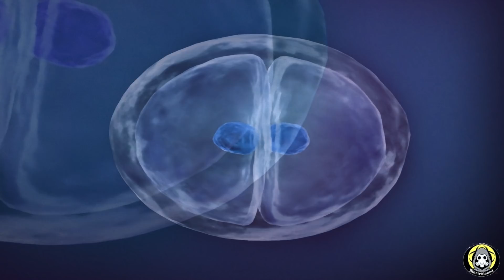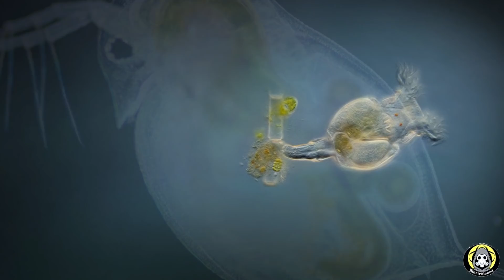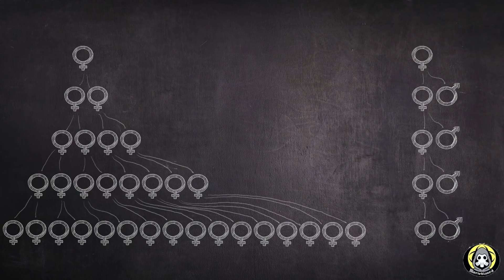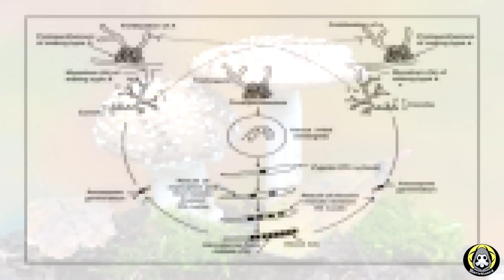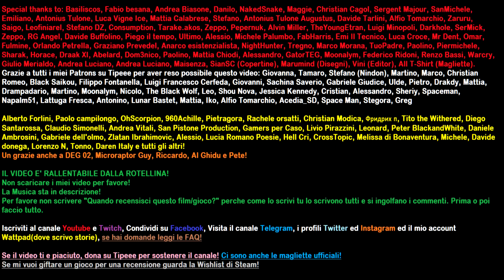L'Origine dei Sessi